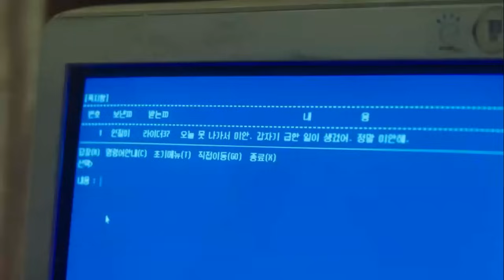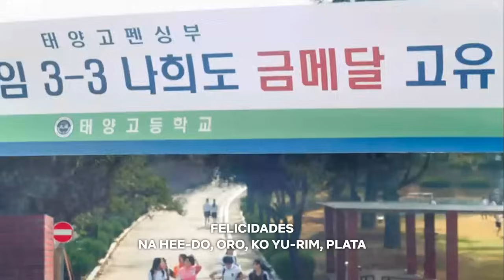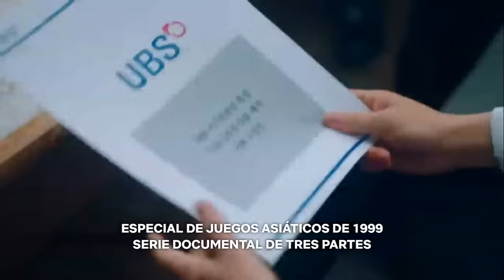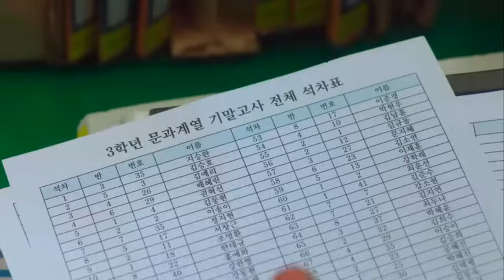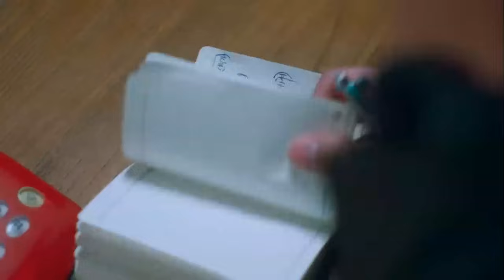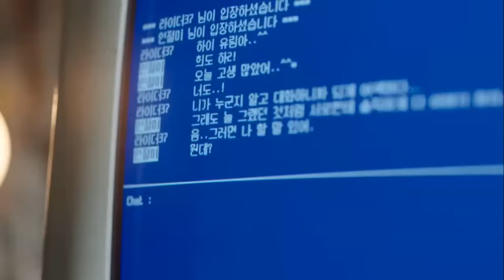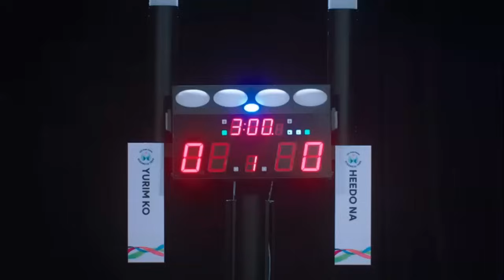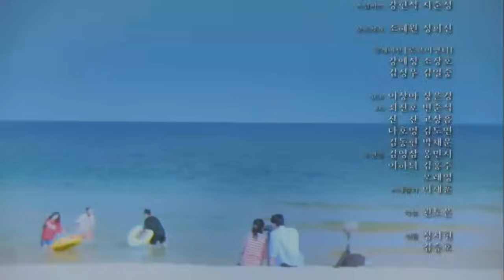VEINTICINCO, VEINTIUNO EP 9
A medida que cambia la perspectiva de Yu-rim sobre Hee-do, tambièn cambia cambia su comportamiento. Hee-do evita ver a Yi-jin, y este comienza a trabajar en un documental.